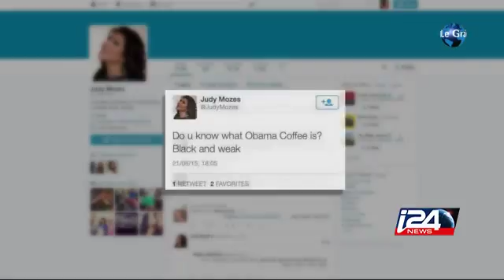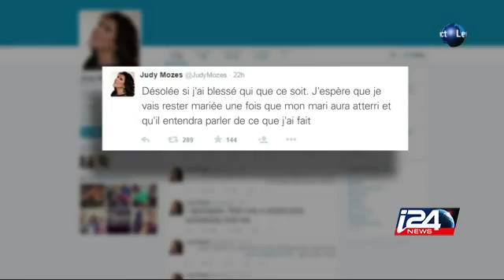LE TWEET DOUTEUX D'UNE FEMME DE MINISTRE SUR BARACK OBAMA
Judy Shalom, femme du ministre de l'intérieur Sylvan Shalom, compare Barack Obama a du cafe